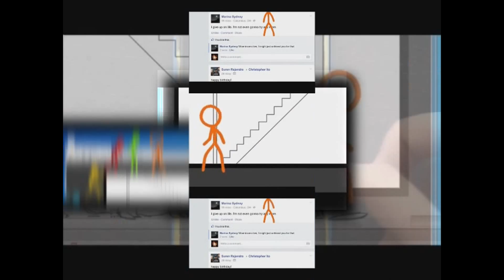Even More Shuric Scan Fast Long Ver4.2